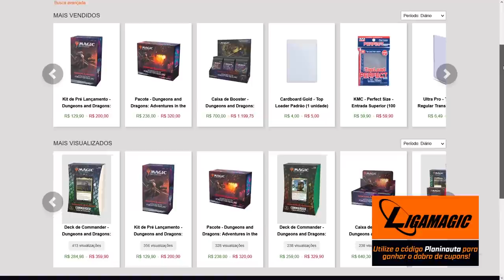Principais erros no Commander com